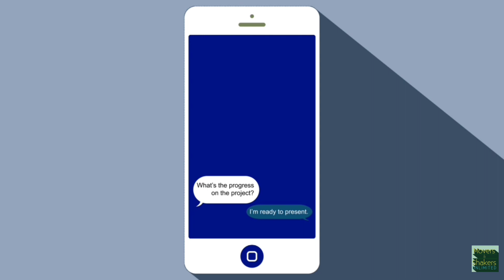2021 Rhode Island Comic Con EXCLUSIVE: GROWING UP W/ ZOMBIES - CHANDLER RIGGS & TWD Panel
Host Brandon Troy moderates the GROWING UP W/ ZOMBIES - CHANDLER RIGGS & TWD Panel with Chandler Riggs, at Rhode Island Comic Con 2021.

0:00 Intro